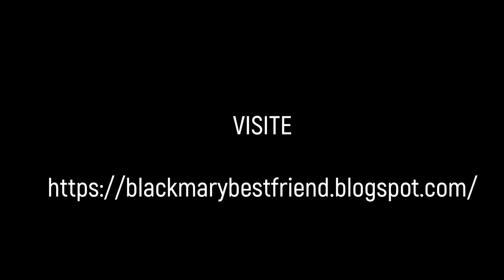The Winans feat Kenny Greene of INTRO Paradise BKM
MÚSICA DO Groove Mix 685 Modern RB - [by blackmary]25102022

✔ Link do vídeo: